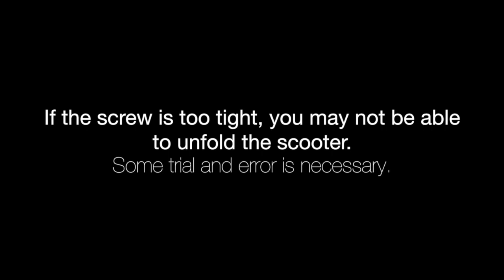ZERO: How to Tighten the Folding Stem Joint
If the steering column on your ZERO 8, 9 or 10 e-scooter is loose especially at the folding joint, you can easily tighten it with the toolkit provided. Take 1 min to follow this tutorial.